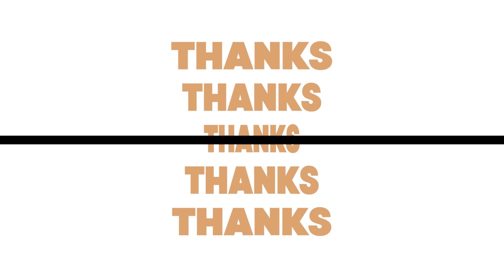How to Find Your True Identity and Align With Your Personal and Family Values With Drew Camp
Fatherhood is a mission that takes you through so many landmines. As you navigate the terrain, you learn what steps to take and how to tread through safely. But as time goes by, it’s easy to become complacent and forget that there are still landmines here and there, ready to explode when you take the wrong step.

This is what happens if you course through fatherhood without a clear idea of who you are and what you stand for.

Drew’s 4 years of active duty in the military and his journey as a dad have shown him the importance of living life in alignment with your true potential and your values as a person, as a dad, and as head of the family.

Tune in to this episode to learn more about how to find your true identity, live in alignment with your values, and have a life of purpose and fulfillment.

“This is ultimately what we’re going to filter those decisions through. If I know what I value, I know I want to live in alignment with those values. This decision I’m about to make, this fork in the road that I’m about to take, which one aligns with my values?” - Drew Camp

In This Episode:

- Drew talks about the inspiration behind his company, The Epic Dad

- Drew talks about complacency and its dangers as a dad

- Discover the impact of fatherlessness on kids and their future

- Learn about the importance of finding your true identity and how it impacts fatherhood

- Learn the value of having sovereignty over your life as the head of the family

- Find out why it’s important to have a set of personal and family values to live by

- Discover what happens when you are not aligned with your values

- Learn the common landmines dads commonly encounter in the journey of fatherhood

- Find value in knowing which buckets in your life to focus on at certain seasons

- ...and more!

Resource Mentioned:

- How Will You Measure Your Life? By Clayton M. Christensen

Connect with Cam Hall:

Want to join a holistic group coaching call with Cam? - Send him a message on Instagram @Dadsmakingadifference